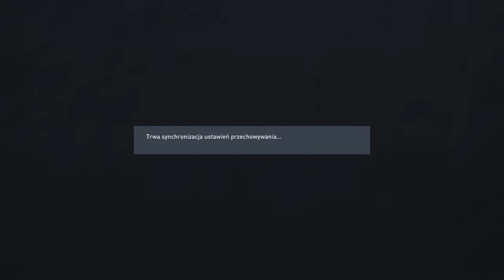Zarobilem ok 400 k na sbc Innaki willams bo karty miałem w klubie